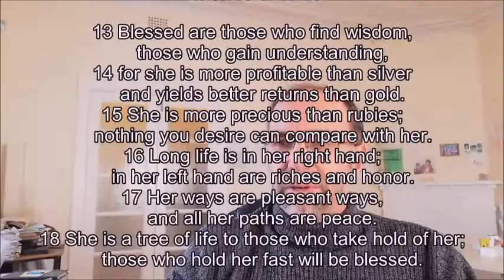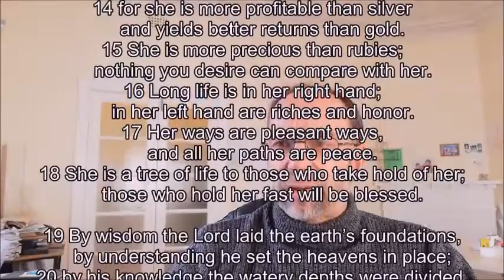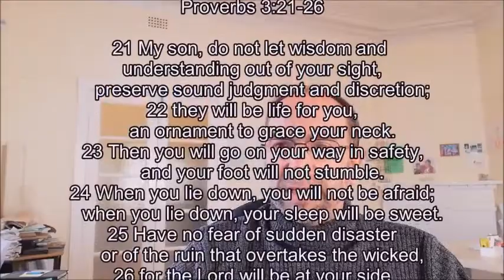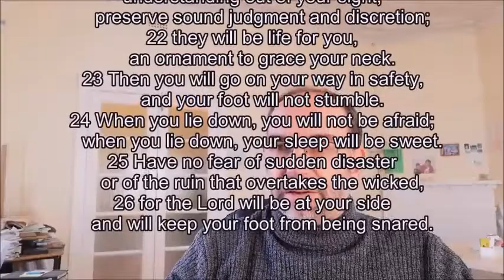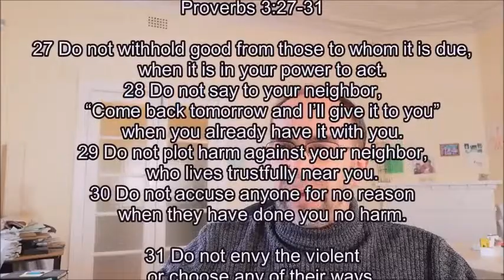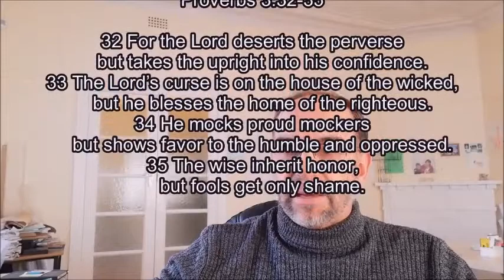Renewed By The Resurrection Power For God's Wisdom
13 May 2020 - Wednesday Reflection Sermon by Christo Strydom